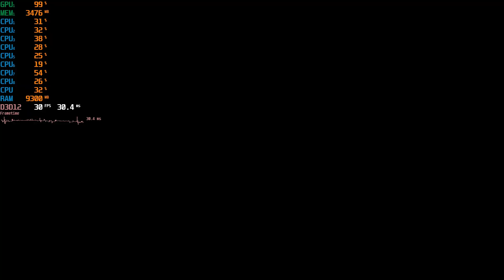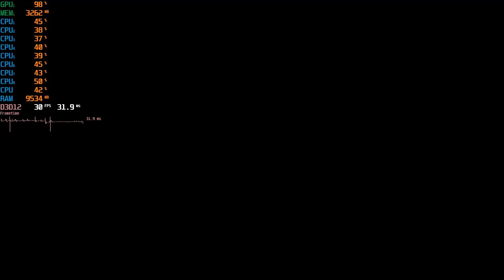Alan Wake 2 on GTX 1050 | DLSS Mod | Performance Test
Hello Guys, Today I will show you PERFORMANCE TEST for ALAN WAKE 2  with FSR to DLSS Mod on GTX 1050 in 2024.

Timestamps:-
0:00 1080p Native DLAA
2:53 DLSS Quality FG
5:13 DLSS Balanced FG
6:52 DLSS Ultra Performance FG